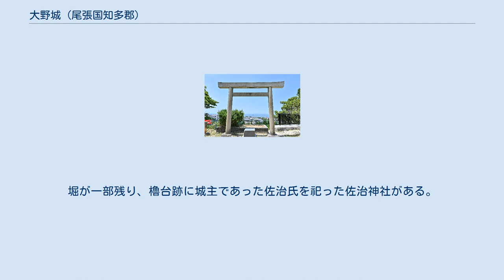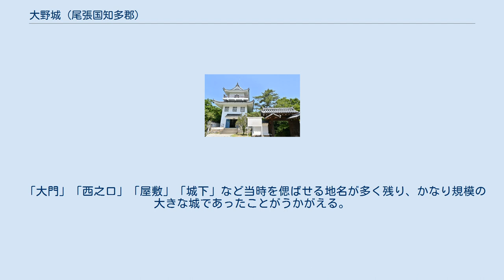大野城 (尾張国知多郡)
桃山御陵遥拝所跡 展望台から伊勢湾を望む 大野城（おおのじょう）は、尾張国知多郡矢田村金山（現在の愛知県常滑市金山）の伊勢湾を望む小高い丘陵（青海山）にあった日本の城。
織田氏が新たに築いた大草城とは矢田川を挟んで南に位置する。
 常滑市指定史跡。
「宮山城（みややまじょう）」とも呼称される。
 観応年間（1350年）ごろに三河国守護の一色範氏が知多半島に勢力を伸ばし、その子一色範光が伊勢湾を見下ろすこの城を築き、大野湊を中心とした伊勢湾の海運を手中に収める。
 しかし、一色氏は将軍足利義政と対立し、三河守護職を失い、応仁の乱を経て次第に勢力を衰退させ、尾張守護の土岐氏に大野城は奪われ、家臣の佐治宗貞が入城し、四代百年あまりの支配が続いた。
 三代信方の頃に織田氏に従うが、信方は若くして討ち死に、四代一成は羽柴秀吉と敵対して追放され、城主として信長の弟である織田長益が入るが、大野城の水利の悪さから、すぐ真向かいに大草城を築城して移り、大野城は廃城となった。
 お江（後の崇源院）が最初の結婚で佐治一成に嫁いで来たのがこの大野城であることも有名である。
 現在は城の南側のほとんどは住宅地（青海山団地）とっているが、主郭部は常滑市指定文化財（史跡）となっていて、城山公園として整備されている。
角櫓形の展望台が建てられているが、これは当時の建物を再現したわけではない。
堀が一部残り、櫓台跡に城主であった佐治氏を祀った佐治神社がある。
 「大門」「西之口」「屋敷」「城下」など当時を偲ばせる地名が多く残り、かなり規模の大きな城であったことがうかがえる。